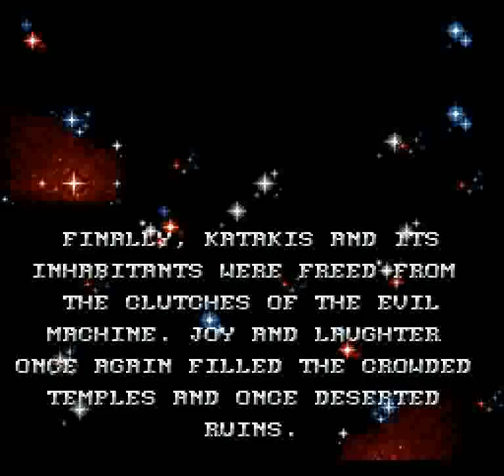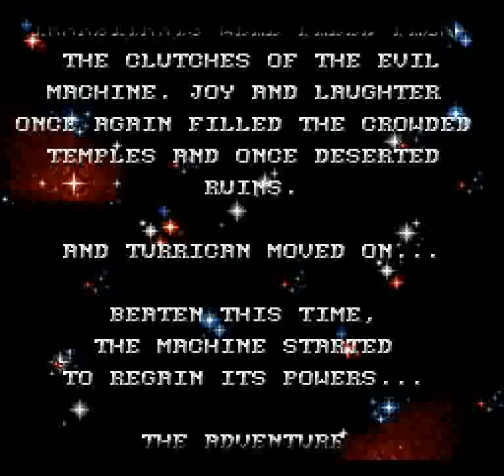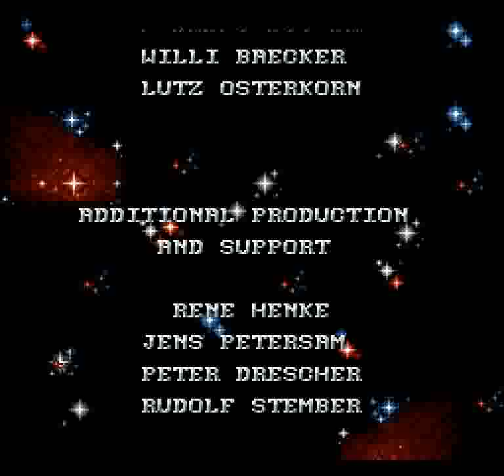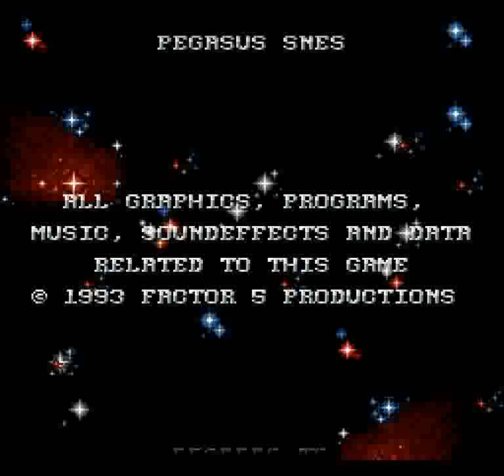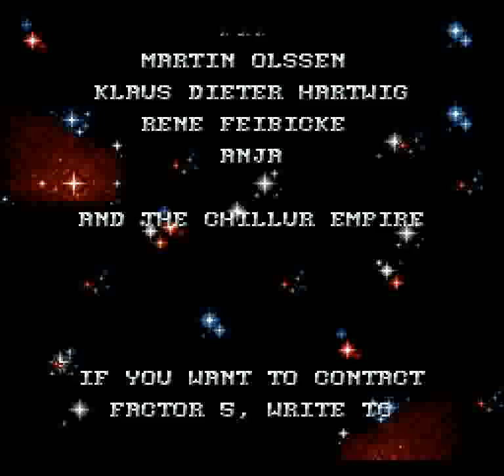Super Turrican (SNES) - World 4 60 FPS